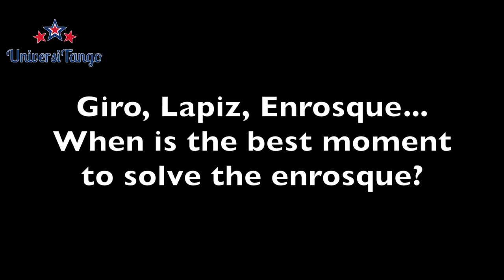Tango Lesson: Giro + Enrosque + Lapiz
When is the best moment to solve the enrosque and start the lapiz?
The most important thing is to know the womans steps. The giro is composed by 4 steps: back, side, front, side. If the man understands her steps, he can start to have his own steps under control.